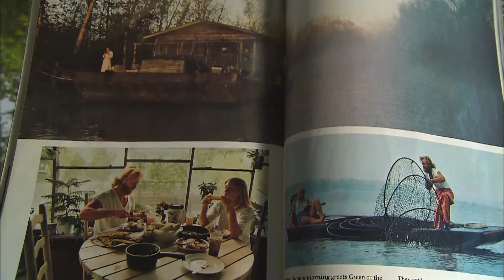Art Rocks! Highlights